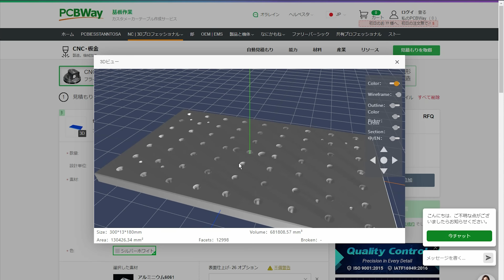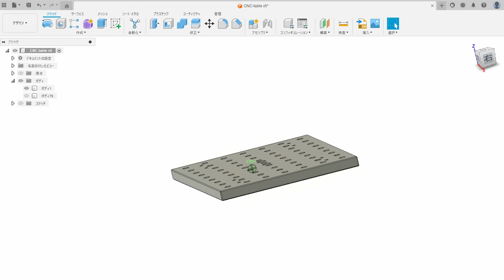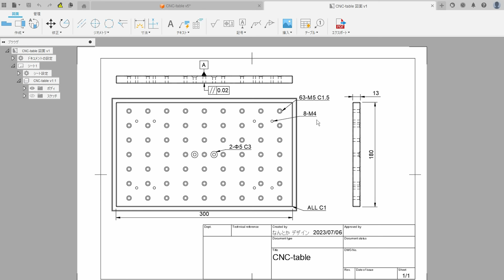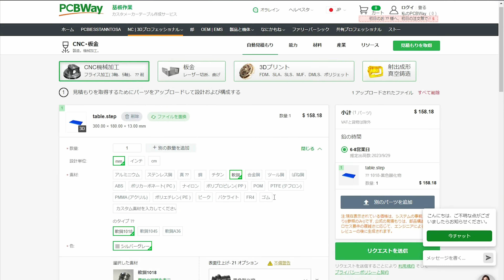激安CNCフライスに最適！カムクランプの作り方。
実は昔カム屋さんで働いていました。
(カムの知識はありません笑)

使用したCNCフライス

【使用機材】
α6600